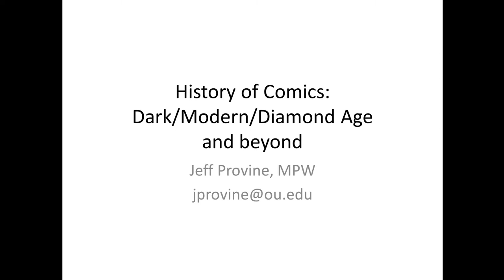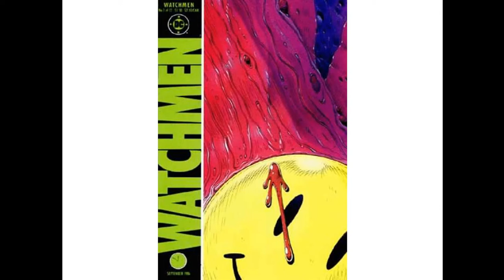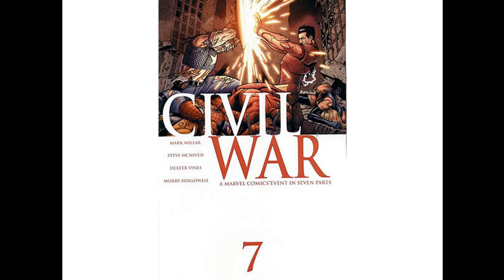Dark Age of Comic Books and Beyond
Beginning in 1986, comics took a much darker turn. After 2000, DC and Marvel have been doing numerous universe-wide events.